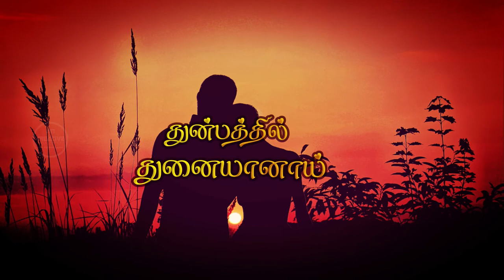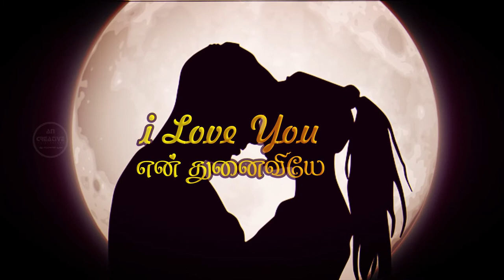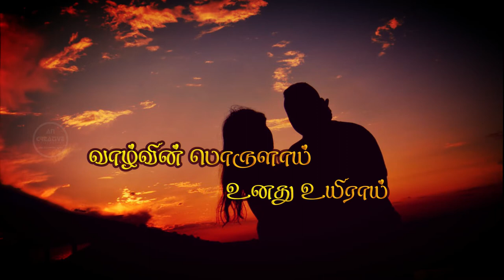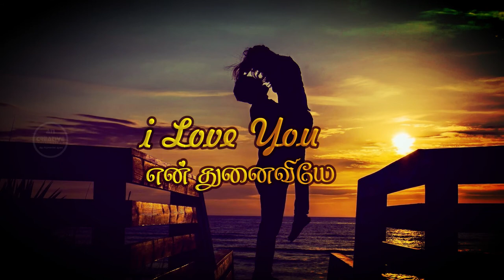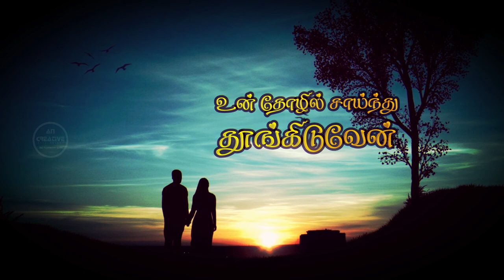En Manaiviye New Tamil Song 2021 | Rifkhan | Fazal jinnah | Akeef Nasoor | Nawzer